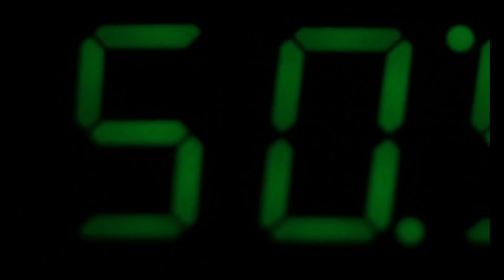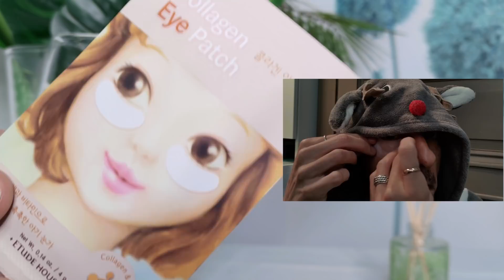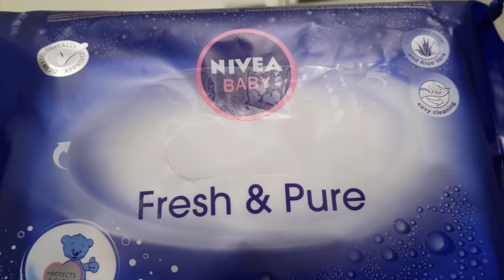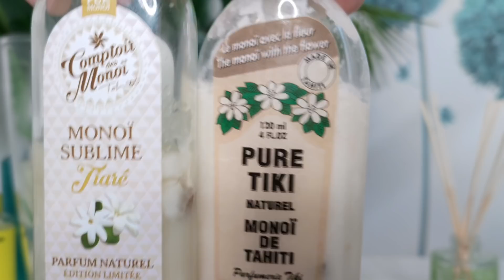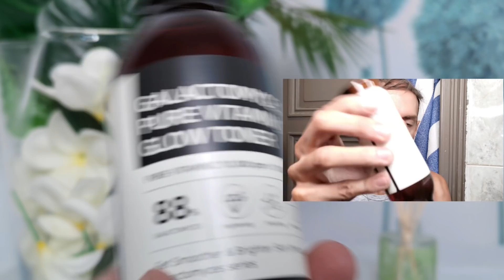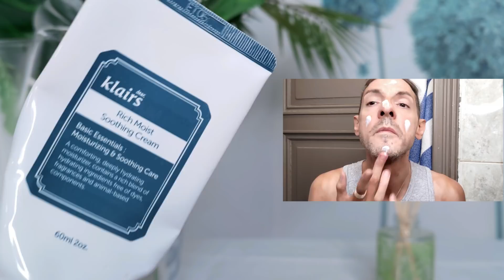2.ROUTINE DE SOIN DE JOUR | ANTI-ÂGE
☀️ TOUTES MES INTROS SONT SUR INSTAGRAM ☀️

✚Combi Pilou :

✚Masque anti-poches :

✚Chaussette Damart :

✚Patch Collagène Etude House :
ou ou

✚Senseo Black :

✚Pâte à tartiner :

✚Nivea Fresh&Pure :

✚Colgate Max White :

✚Huile de Cacay 50ml :

✚Shampooing Ricin :

✚Après Shampooing Ricin :

✚Déo Monoï Ushuaïa :

✚Essence Mist Benton Tea Tree :
ou ou

✚Timeless Skincare Vitamine C :

✚Mucin d'escargot 96% de Cosrx :
ou ou

✚RHA Teoxane :

✚ELMW Green Keratin* :

✚Crème de jour Klairs Rich Moist :

✚American Crew Pomade cheveux :

✚Pull Leif  Nelson :

- Produit reçu par une marque              OUI*

(-20% sur le masque led avec PIERRE20 et -20% sur le NIRA avec PJNIRA)

CODE : PIERREPJ

CODE : PIERREPJIT (-20%)

💖GREEN KERATIN
CODE : PIERRE10 (-10%)